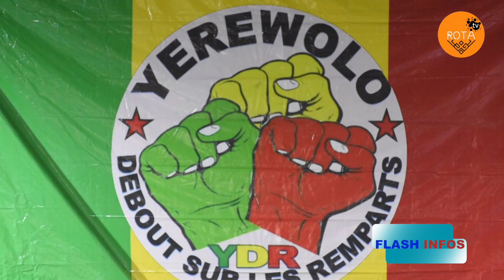Flash Infos du 03 mai 2023